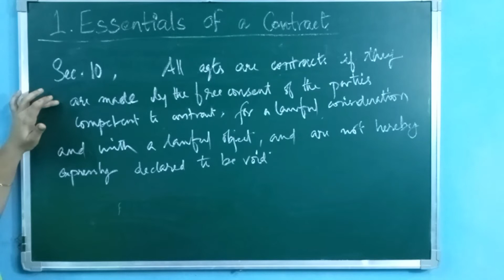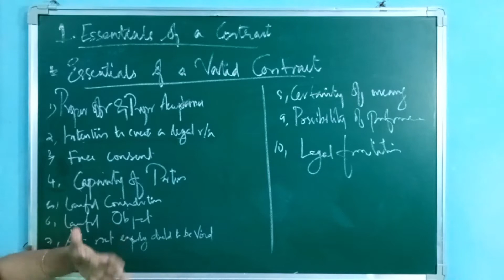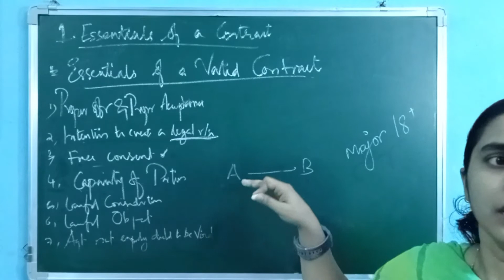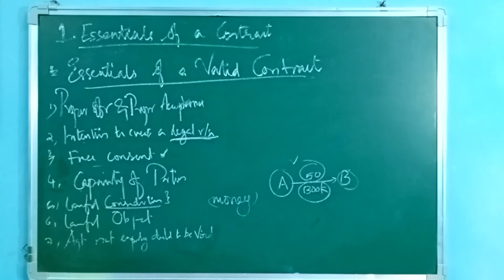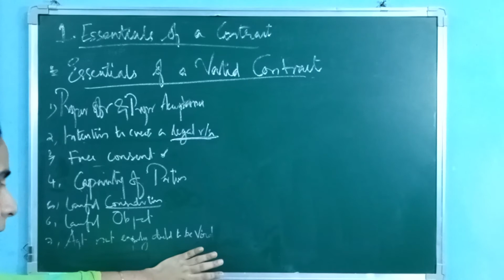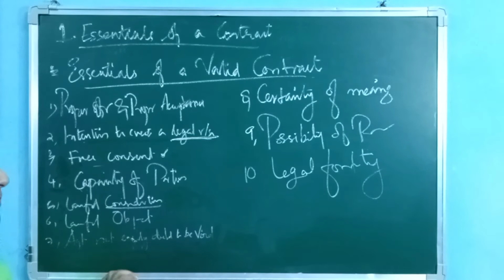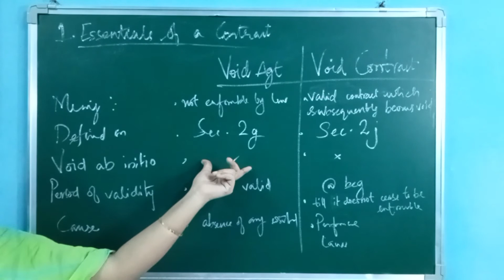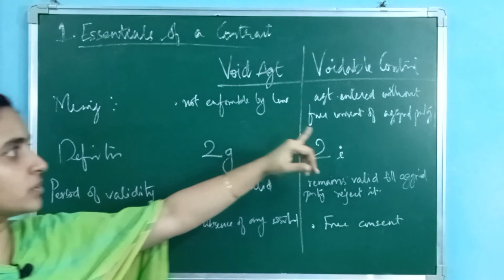Unit 1 Part 2 BCOC 133 Essentials of Contract | മലയാളം ക്ലാസ്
BCOMG BCOC 133 Business Law
Unit 1 Part 2
Essentials of Contract
ഇന്ദിരാ ഗാന്ധി നാഷണൽ ഓപ്പൺ യൂണിവേഴ്സിറ്റിയിൽ (IGNOU) പഠിക്കുന്നവർക്ക്
IGNOU നൽകുന്ന സ്റ്റഡി മെറ്റീരിയൽസ് അടിസ്ഥാനമാക്കി
തയ്യാറാക്കിക്കിയിരിക്കുന്ന  വീഡിയോ ക്ലാസ് ആണ് ഇത് .